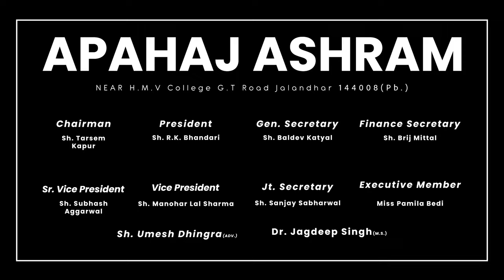Dunian re Dunian Very Good - Very Good || Dunian wale Very Bad - Very Bad || Inderjit Nikku Vlog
𝐀𝐩𝐚𝐡𝐚𝐣 𝐀𝐬𝐡𝐫𝐚𝐦
Founder - Tarsem Kapoor
Founder Chairman - Lala Ram Kishore (Kapur Viklang Sahaita Trust)
Managing Trustee - Manav Sewa Trust
Life President - Shri Maha Kali Mandir Dushehra Committee
Trustee - Shri Sidh Baba Sodal Trust